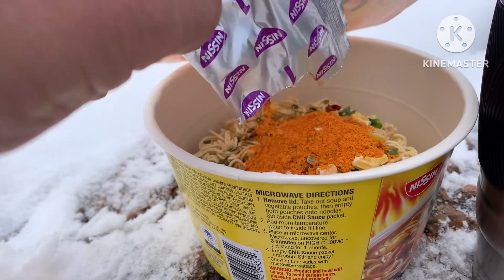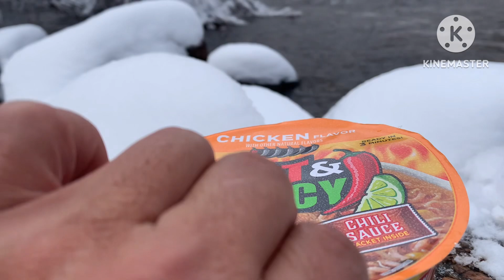La naturaleza cada vez más cercas de ti disfrútala y respétala ￼